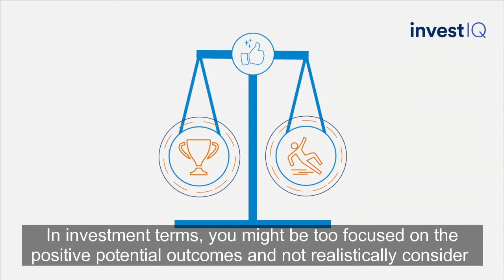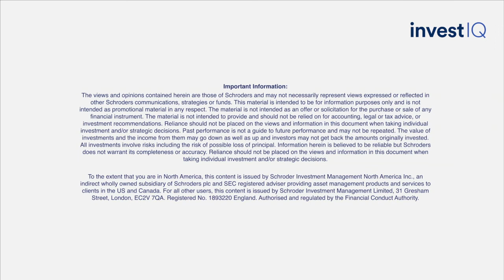Schroders investIQ: Over optimism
Behavioural biases can hinder our ability to make sound investment decisions. In this short video we focus on over optimism, looking at people’s tendency to overestimate the likelihood of success, without realistically considering the potential pitfalls. To learn more about behavioural biases and find out which ones might affect you, take our investIQ test